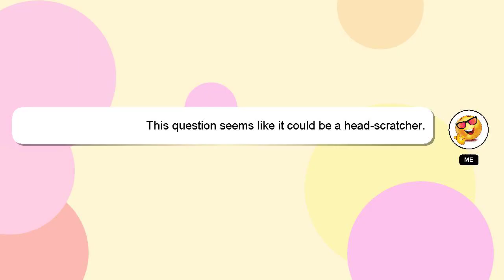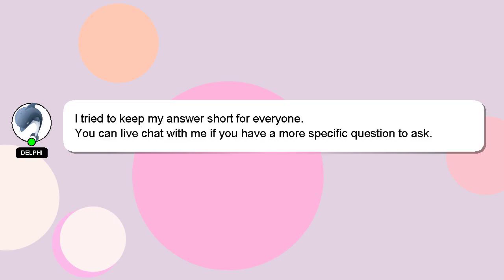How to allow story reply on instagram?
An introduction to myself in a few words, Hey, I am Delphi. I can assist you in answering your queries. - How to allow story reply on instagram?

If you provide an answer, I will 'heart' it as a sign of gratitude.

*2 What we are experimenting :*